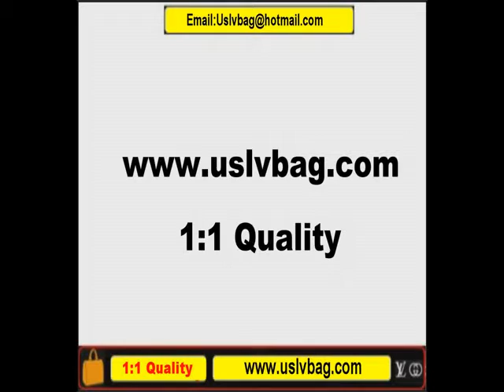Louis Vuitton Damier Ebene Canvas Pochette Plate Brooklyn Bag N41100 2